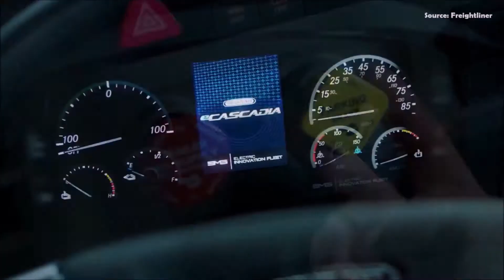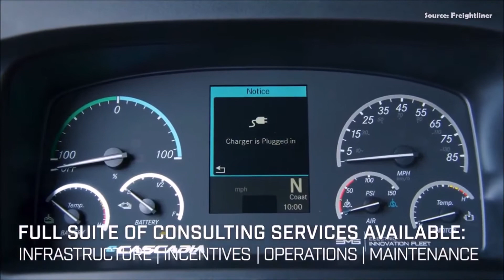2022 Freightliner eCascadia ⚡The Best Selling 8 Class Truck in North America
Hey Guys, Here's All You Need to Know About The 2022 Freightliner eCascadia . Check out complete review of interior, exterior design, features, new technology and other improvements in all trim levels of the refreshed.

Thank you Freightliner 💕💕💕

2022 Freightliner eCascadia

Daimler Trucks North America announces an increased investment into its lineup of all-electric semi-trucks: the eCascadia heavy-duty semi and the eM2 medium-duty trucks.

Last year Daimler began the first deliveries of its Freightliner eCascadia long-haul electric truck.

A limited and experimental initiative that has now taken to the next level with the production escalation that has allowed them to open the configurator for new customers who can already start making their reservations.

The goal is to start mass production in 2022. Something that will be a race with Tesla to see who is the first to reach the mass market.

The Freightliner eCascadia is a truck with a 6.9 meter long tractor head, which mounts a 100% electric system designed to cover long distances.

It has a propulsion system with a maximum power of 532 CV, or 365 CV of nominal power.

The battery for its part has a useful capacity of 475 kWh (550 kWh gross) that allows it to travel, according to the manufacturer, about 400 kilometers with each charge. A charge that you can recover to 80% in just 90 minutes.

The electric Freightliner will be equipped with the all-new Detroit ePowertrain, andthe Detroit Assurance suite of safety systems and the advanced telematics service of Detroit Connect.

Designed for the Freightliner eM2 and eCascadia, the all-electric Detroit ePowertrain provides the ultimate in power, efficiency and sustainability.

With maximum torque to get loads moving and quick, smooth acceleration, the Detroit ePowertrain is much more than electric – it’s the future of electric-powered trucks.

The eCascadia and eM2 prototypes were tested in a variety of applications, including drayage, regional and local pickup and delivery, and food and beverage delivery.